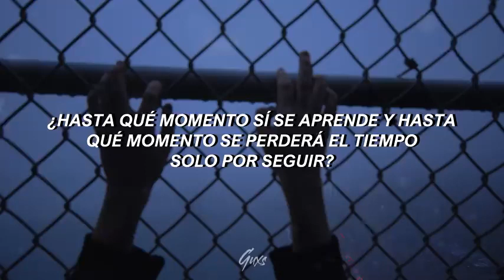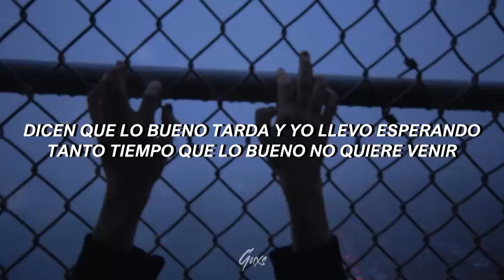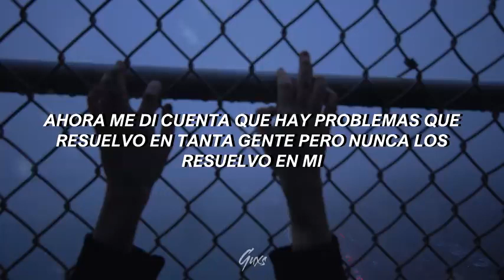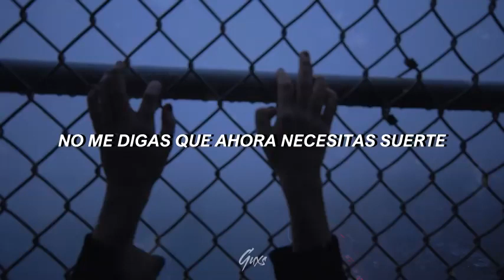😢Te extraño porque nadie se compara a ti(letra) 😢